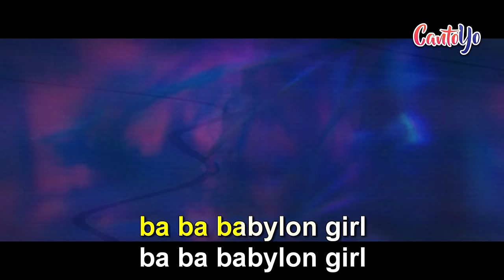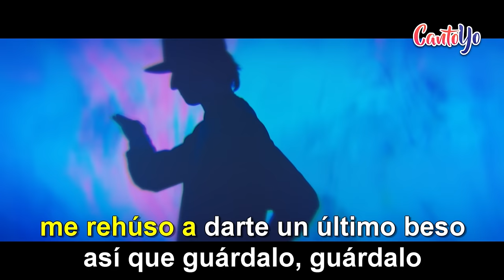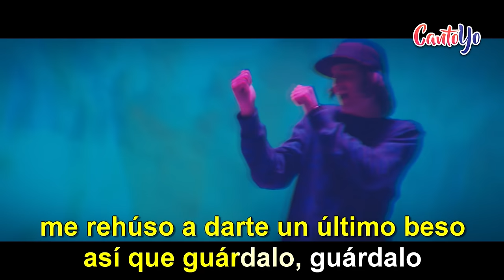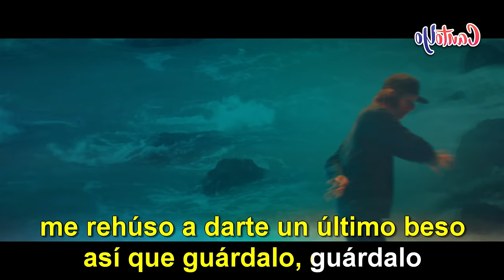Danny Ocean - Me Rehúso (Karaoke) | CantoYo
Karaoke de la canción Me rehúso de Danny Ocean

Ba ba babylon girl
Para todos aquellos amores que
Que fueron obligados a ser separados

Esta canción es para ti

Dime cómo le explico a mi destino que ya no estas ahí
Dime cómo haré para desprenderme de este frenesí
Esta locura que siento por ti
Con esta química que haces en mí
Ya no puedo girl, ya no puedo girl

Nena discúlpame y si te ilusioné yo no lo quise hacer
Sé que en el amor cuando es real ese vuelve, vuelve
Pero cómo olvidar tu piel y cómo olvidarte mujer
Y ya no puedo girl, ya no puedo girl

Baby no (baby no)
Me rehúso a darte un último beso así que guárdalo (guárdalo)
Para que la próxima vez te lo de haciéndolo (haciéndolo)
Haciéndotelo así, así, así
Así como te gusta baby

Sin mirar atrás sin buscar a nadie más
Solo quiero estar contigo woah
Si no te tengo aquí conmigo ya no quiero ser tu amigo
Porque tú eres mi camino woah

Y yo solo quiero estar junto a ti
Nena por favor entiéndelo
Solo dame tu mano y confía en mí
Si te pierdes solo sigue mi voz

Y dale tiempo (tiempo)
Mami al tiempo (tiempo)
Que tú, que yo
Estamos hechos para estar los dos

Y dale tiempo (dale tiempo)
Baby al tiempo
Que tú y yo, que tu y yo

Haciéndotelo así, así y así

Baby no
Para que la próxima vez te lo de haciéndolo
Así así así como te gusta baby